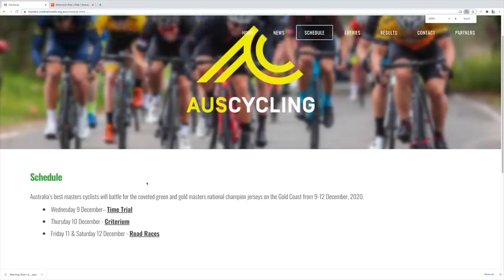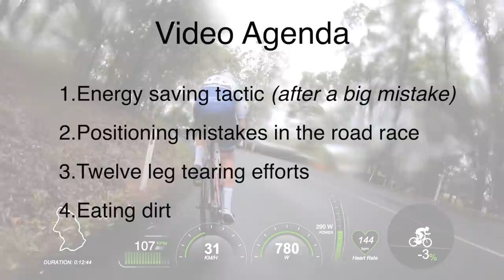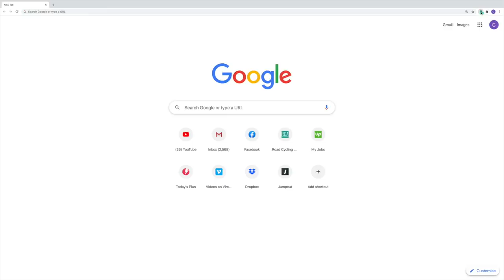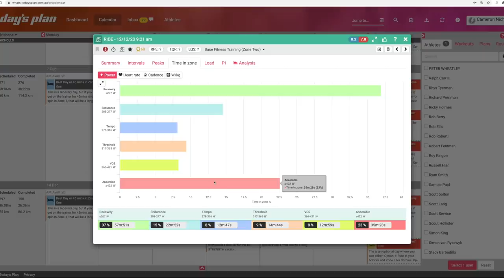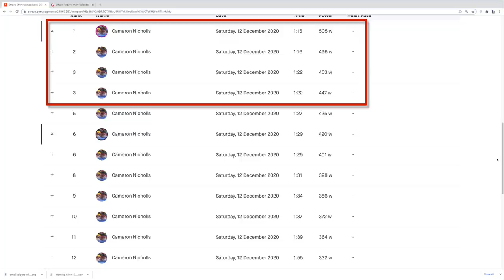Watch My Legs Get Blown Off (At the Masters National Titles)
Some bike racing scenes of the Mens Masters National Titles that were held on the Gold Coast in Australia a the back end of last year. We have some scenes of the criterium and the road race, where I competed in the Masters 2 category. In this video I will share some mistakes that I made and some cycling tips that you should be able to take away from this piece, by seeing the mistakes unfold and also seeing how I corrected the energy wasting cycling mistakes. The road race was also one of those days I wish I had disc brake bikes on the BMC Teammachine SLR01.